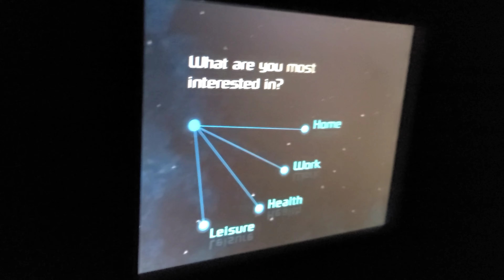"Space Ship Earth" 09/21/2023